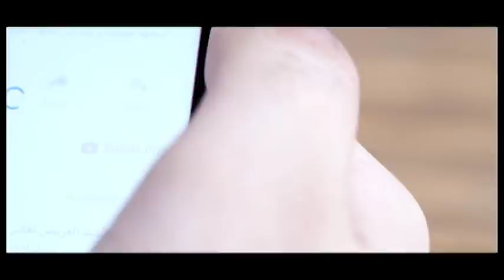عاش عوارض الحمل والوحام لمدة تسعة أشهر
حسين رجل يتحدث عن الوحام الذي عاشه أثناء حمل زوجته. للمزيد من التفاصيل شاهدوا هذا الفيديو